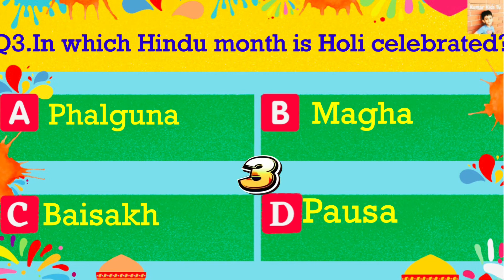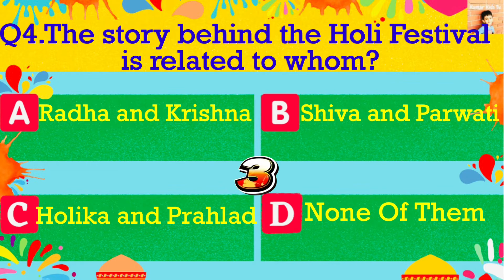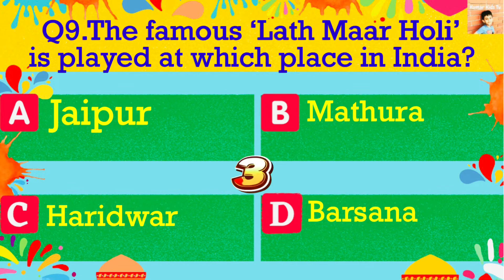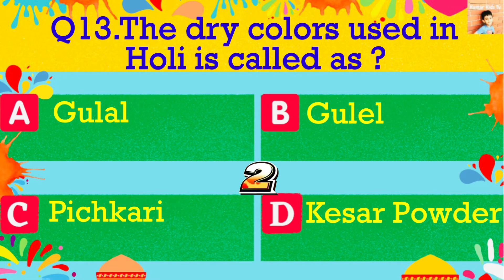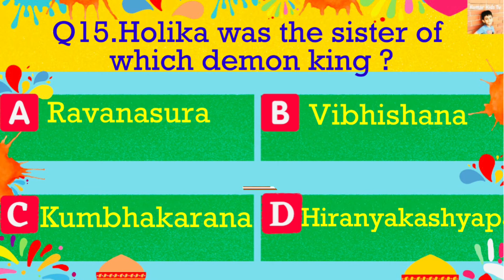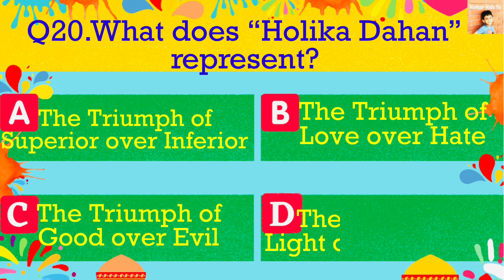Holi Special Quiz 2023|| 20 Most Important Questions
Happy Holi Everyone!! Let's take a quiz about Holi Festival . Learn Facts about Holi

generalknowledgequestionsandanswers
virtualpubquizjay
virtualquiznight
Holi quiz
Holi quiz 2022
Kumar kids tv
holi festival
jays virtual pub quiz
kids video
kids videosmmost satisfying videomonline quiz
online quiz league
online virtual pub quiz
virtual pub quiz Jaymin
virtual pub quiz jay
virtual pub quiz thursday
virtual pub quiz tonight
virtual quiz night